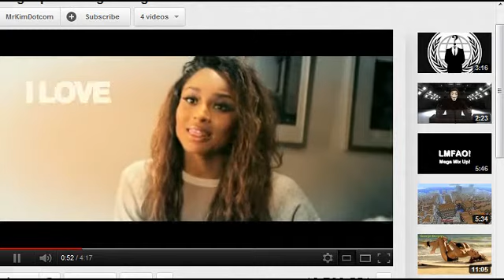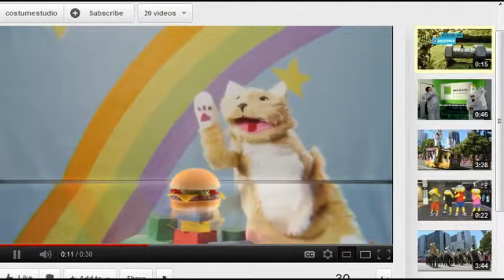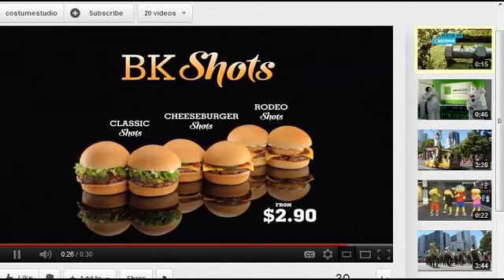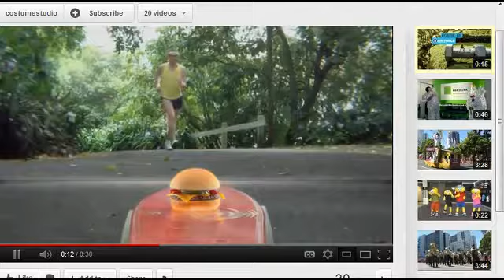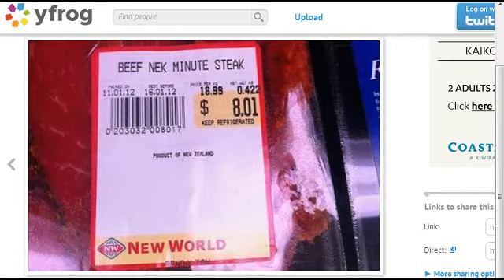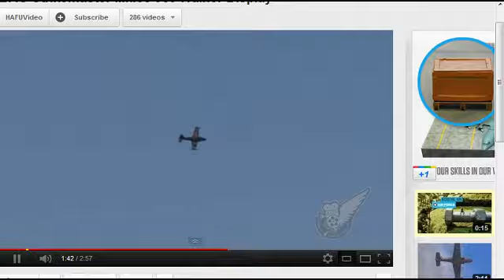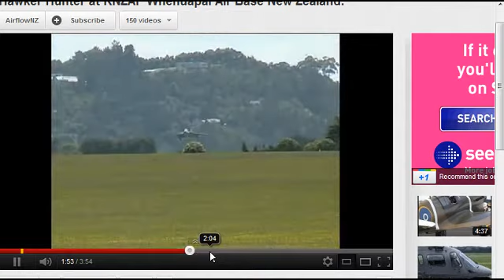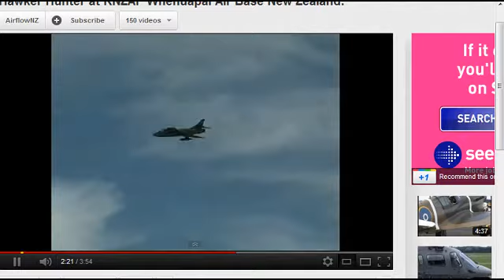Vaughn Davis: BK Shots, Air NZ, Nek Minute Steak 26-1-12 Radio Wammo Show